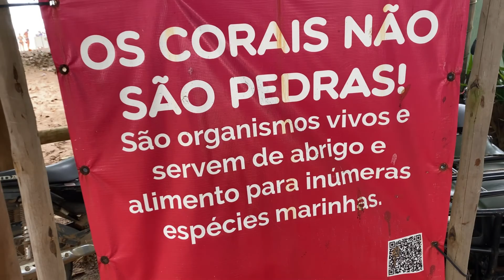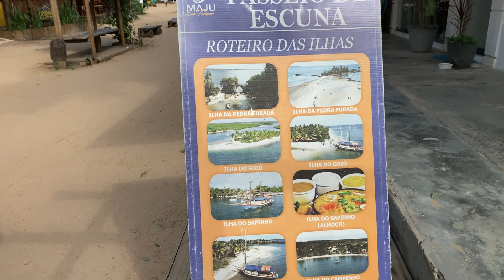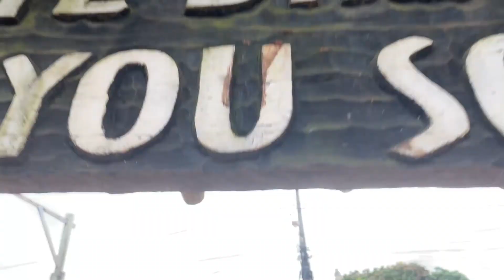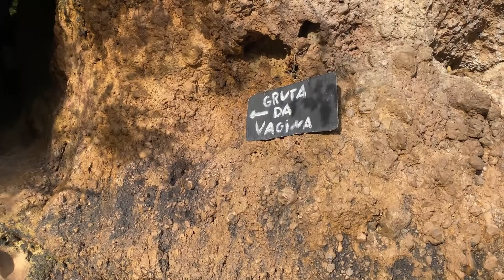Barra Grande - Península de Maraú (Brasileando)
Brasileando 39
Viajando por Brasil
Barra Grande - Península de Maraú
Dos Argentinos por Brasil
Desde  Itacaré nos fuimos a Camamu donde hicimos un paseo de lancha para conocer Barra Grande y Taipu de Fora.